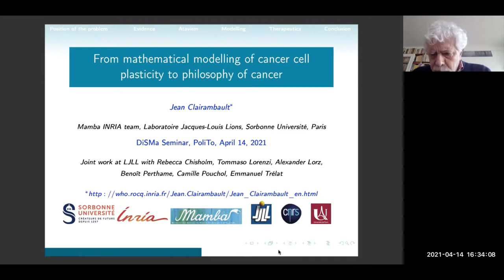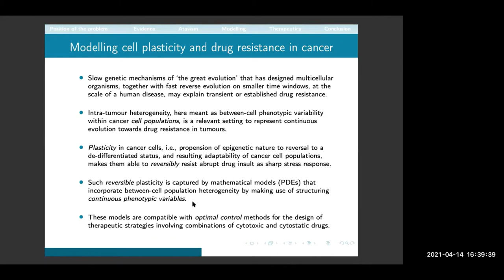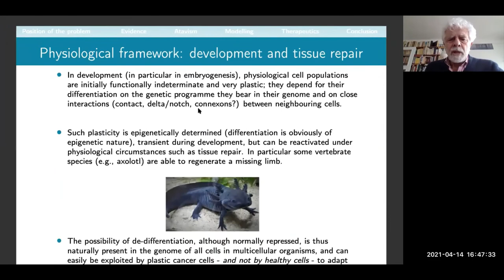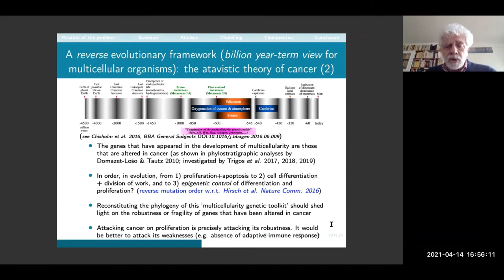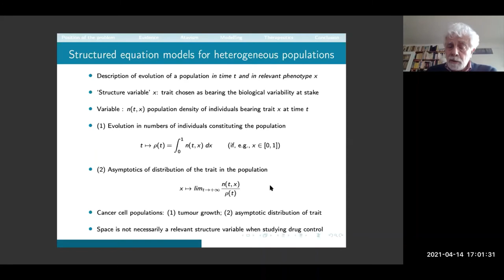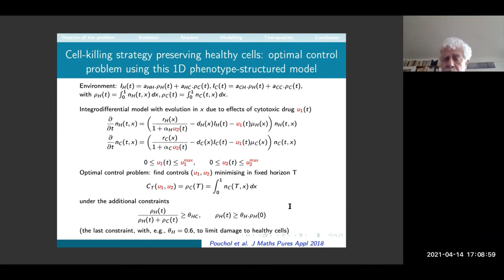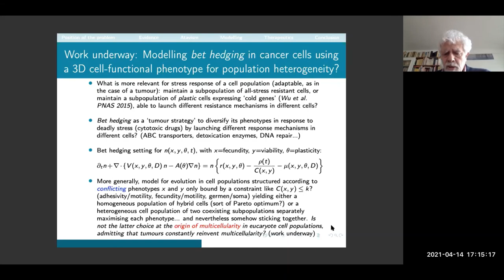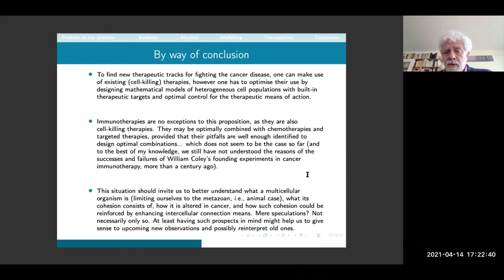Seminario | From Mathematical Modelling of Cancer Cell Plasticity to ... - Jean Clairambault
14 aprile 2021

Seminario | From Mathematical Modelling of Cancer Cell Plasticity to Philosophy of Cancer - Jean Clairambault